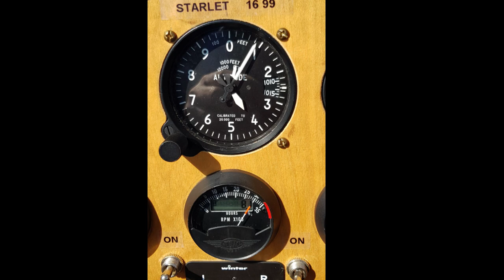First flight Corby Starlet 19-1699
First flight home built Corby Starlet single seat ultralight aircraft.